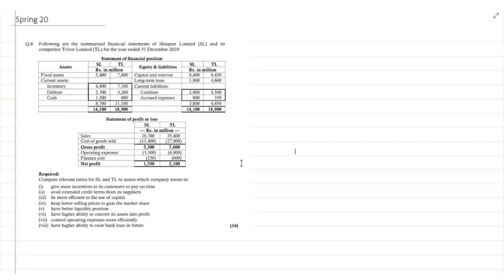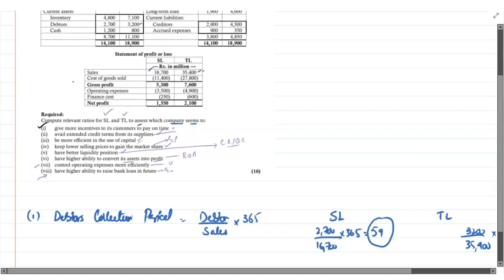Video 2 Ratio Analysis Trivor Limited Spring 20